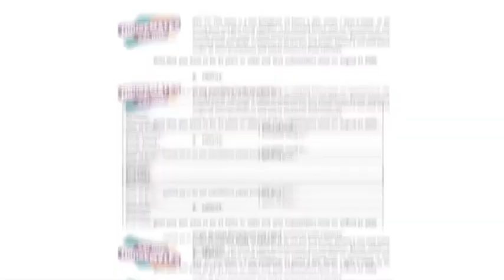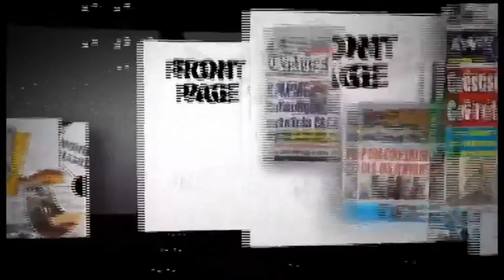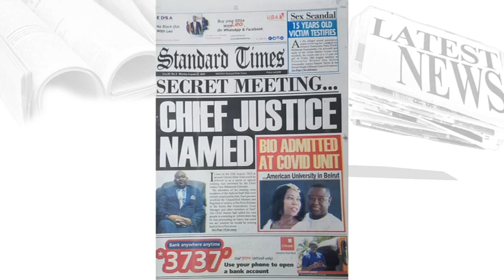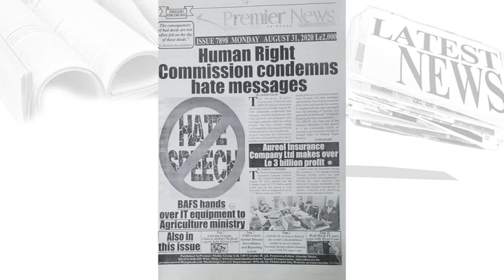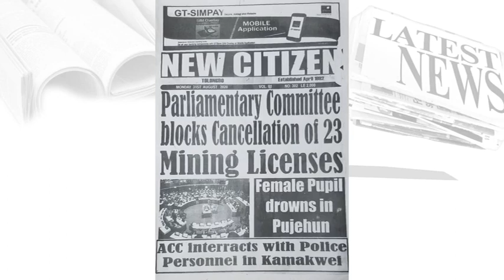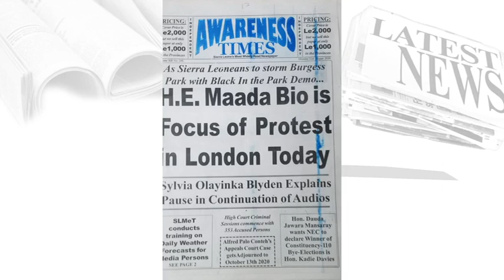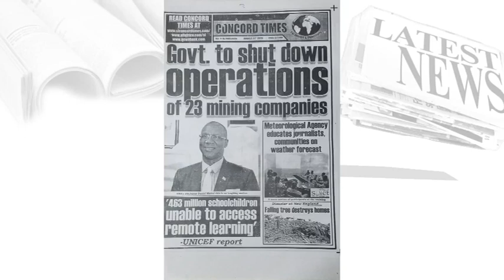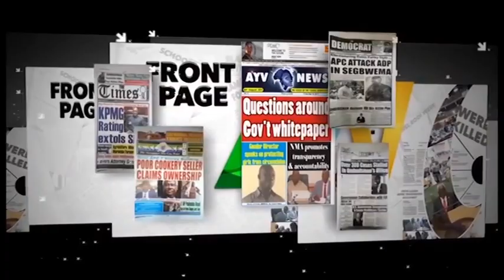FRONT PAGE: ADP 2018 Presidential Candidates goes 'Doggy'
31st August, 2020